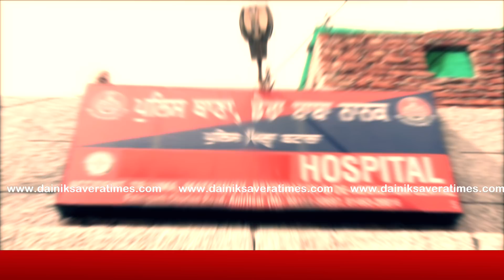Exclusive: Dera Baba Nanak में पहुंचे Captain Amrinder Singh